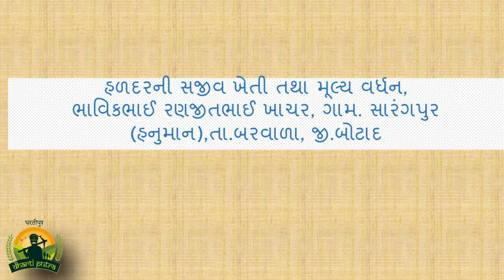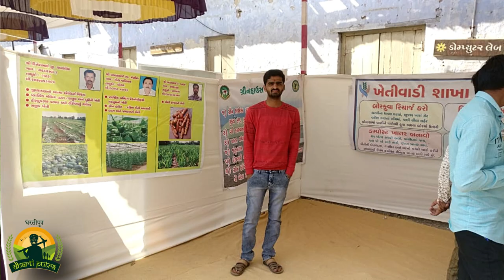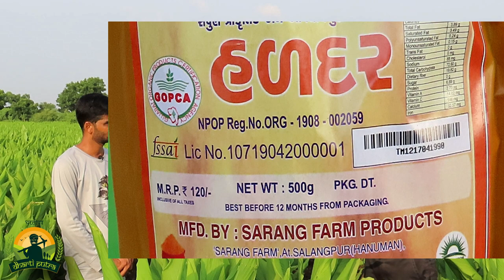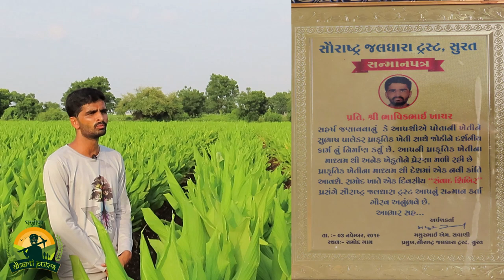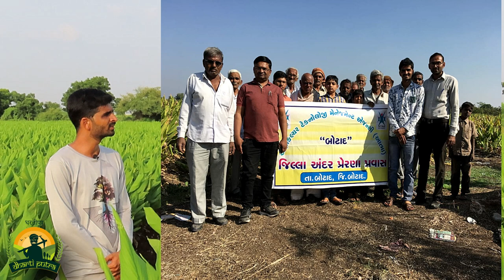હળદરની પ્રાકૃતિક ખેતી તથા મૂલ્યવર્ધન l हल्दी की प्राकृतिक खेती l Natural farming in Turmeric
ભાવિકભાઈ રણજીતભાઈ ખાચર, સારંગપુર (હનુમાન), તા. બરવાળા, જી. બોટાદ. હળદરમાં મૂલ્યવર્ધન, ગોપકા- GOPCA સર્ટિફિકેટ, FSSAI (Food Safety and Standards Authority of India) certificate. GOPCA (Gujarat organic products certification Agency). Organic farming in Turmeric (Curcuma longa) and value addition by boiling raw tuber, drying and grinding with turmeric grinder to make powder. Selling in wholesale and retail market. Anticancer property of turmeric. Turmeric is a flowering plant, Curcuma longa of the ginger family, Zingiberaceae, the roots of which are used in cooking. Curcumin is a bright yellow chemical produced by Curcuma longa plants. It is the principal curcuminoid of turmeric (Curcuma longa), a member of the ginger family, Zingiberaceae. It is sold as an herbal supplement, cosmetics ingredient, food flavoring, and food coloring
हल्दी में जैविक खेती और, कंद को उबालने, पाउडर बनाने के लिए हल्दी की चक्की के साथ पीसने से मूल्य वृद्धि l बाजार में बेचना.

1. વરિયાળી તથા ડુંગળીના બિયારણની પ્રાકૃતિક ખેતી, કાનભા ગોહિલ, ગામ. ચભાડિયા, તા. ગઢડા (સ્વામિના), જી. બોટાદ
3. એડવાન્સ એનેરોબિક જીવામૃત- વ- જૈવિક કીટક નાશક બનાવવાનો પ્લાન્ટ एड्वान्स जीवामृत- व - किटक नाशक प्लांट
12. તરબૂચ, ટેટી, શાકભાજી તથા ધાન્ય પાકોની સજીવ -વ- ગાય આધારિત ખેતી- પરષોત્તમભાઈ સિદપરા, ગામ- જામકા
14. મરચાની પ્રાકૃતિક ખેતી- મૂલ્યવર્ધનથી બમણી આવક, ગોરધનભાઈ પટેલ, ઉગામેડી તા. ગઢડા જી. બોટાદ मिर्च Chilli
17. મોટા ખેડૂતોને ઉપયોગી ટ્રેક્ટર સંચાલિત દવા છાંટવાનો પંપ किसानों के लिए स्प्रे पंप l Spray Pump
27. એકરે લાખોની કમાણી- ડ્રેગનફ્રૂટની સજીવ ખેતી ड्रैगनफ्रूट की जैविक खेती Organic farming in Dragon fruit
29. કપાસમાં અજ્માસ્ત્ર, છાસ, ગૌમુત્રથી જીવાત નિયંત્રણ l कपास में कीट नियंत्रण l Pest control in Cotton
30. તલમાં ગૌમુત્ર અને છાશનો ઉપયોગ l तिल में गोमूत्र और छाछ का उपयोग l Gaumutra and Buttermilk in Sesame
34. ડુંગળીના બિયારણની ગાય આધારિત ખેતી प्याज की गाय आधारित खेती Natural farming for Onion seed production
35. વરિયાળીમાં મધમાખી પાલન તથા તાલીમ માટે ખાસ જુઓ આ વીડિયો सौंफ में मधुमक्खी पालन Apiculture in Fennel